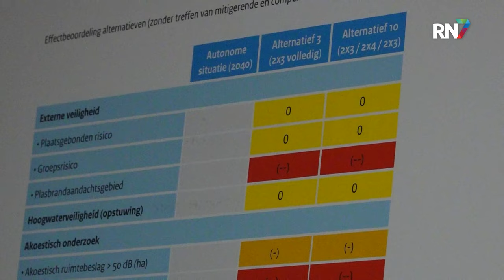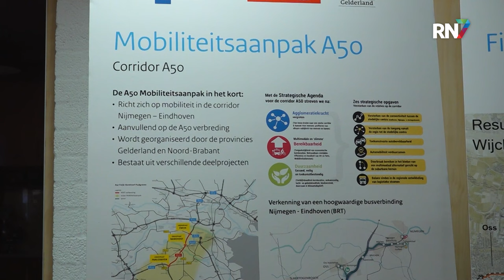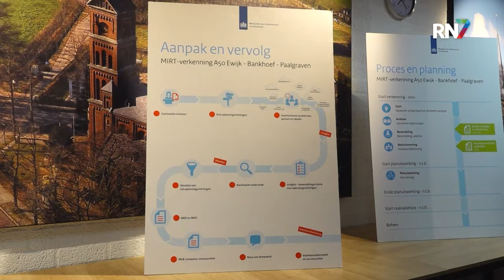Oplossingen voor fileprobleem A50 || RN7 REGIONIEUWS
De snelweg A50 is een belangrijke verkeersader in onze regio en de wijde omgeving. Helaas is het ook steeds vaker een vast onderdeel van de fileberichten, voornamelijk het gedeelte tussen de knooppunten Ewijk, Bankhoef en Paalgraven. Die drukte neemt de komende jaren alleen maar toe. Daarom liggen er inmiddels plannen klaar om de doorstroming te verbeteren. Voor omwonenden werd hierover donderdag een informatieavond georganiseerd, in een dorp dat deze veranderingen direct zal gaan merken, namelijk Hernen.